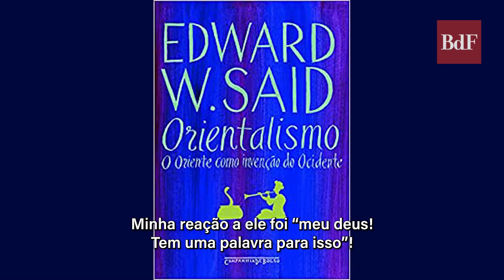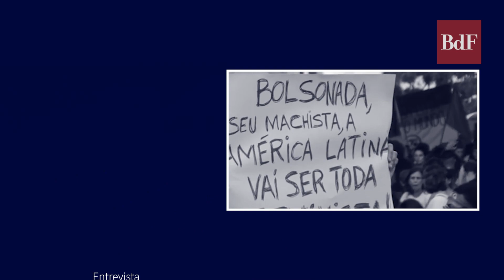Brasil de Fato Entrevista: Sirma Bilge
Entrevista com Sirma Bilge, realizada por Nara Lacerda

Teórica da interseccionalidade fala sobre o conceito na prática e as semelhanças na luta pela igualdade em todo o mundo.